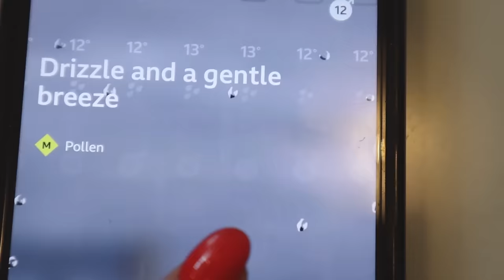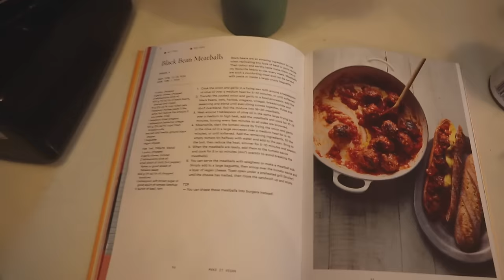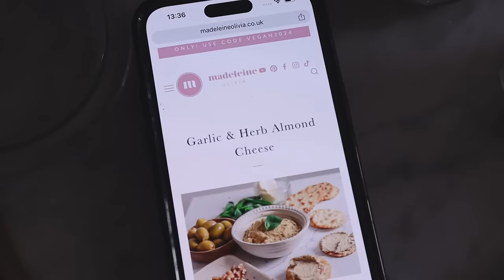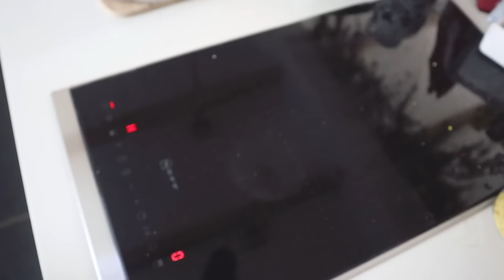TAKING ON OUR ANNEX RENOVATION AT OUR FARMHOUSE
to get 14 days FREE with
your own personal trainer
for a FREE 1-year supply of AG Vitamin D3+K2 AND 5 AG1 travel packs with your first AG1 purchase

chapters:
00:00 monday
24:47 tuesday
42:53 wednesday
01:06:50 thursday
01:10:22 friday
01:12:55 sunday